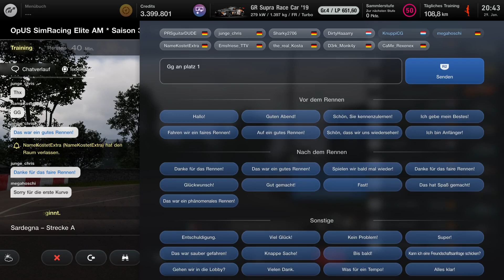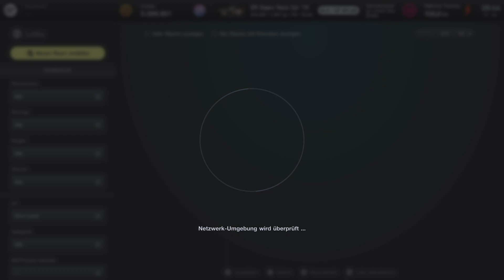OpUS SimRacing Elite AM Saison 3 Rennen 6 Sardegna A FINALE | Stream Nr 125 PS5